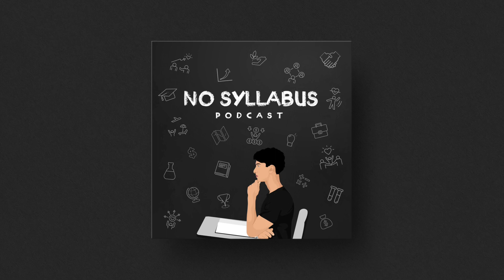No Syllabus Podcast 007 | Class Questions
Hi friends, welcome to No Syllabus podcast Class Questions.

A segment where listeners and readers of NSP submit a question for me.

Everyone should have a sounding board that’s NOT too close to home, meaning parents, a partner, siblings, etc.

This is a place for that.

Today's Questions...

"At what point did you feel safe regarding your savings?" - From: Clueless Saver.

"I have wanted to leave my job for a long time. I finally got an offer for a lateral move to a nationally recognized company in a new industry with 55 % increase to my salary. I'm not super excited about the job itself, but I don't know when the next opportunity to leave will come up. Should I take the job?" - From: Chronically Indecisive.

Don’t have time to watch?